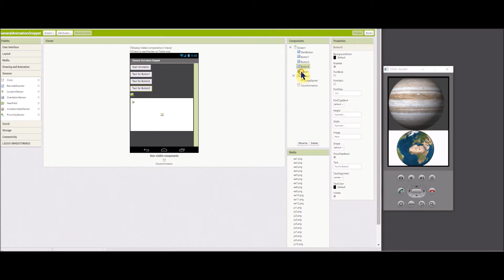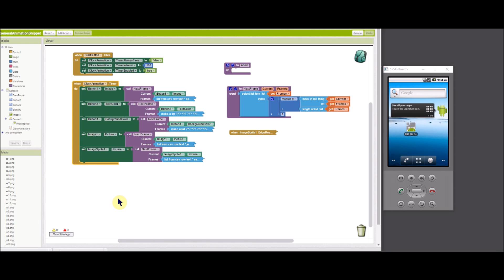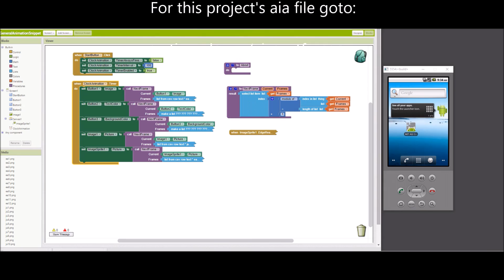App Inventor - NextFrame animation procedure with result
Animate component colors and images with this simple, easy to use tool. Download the aia project from the App Inventor Gallery or get it